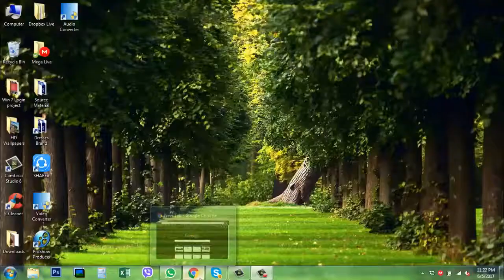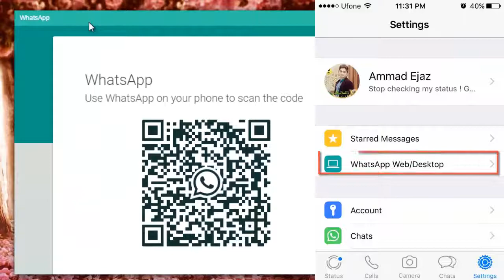Install Whatsapp on windows 7 without Bluestacks 1min Tutorial Urdu - Hindi - English | TECH-mAdy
In this 1 Minute Tutorial You will learn for How to install WHATSAPP on windows 7 without Bluestacks

Time Saving Fastest Tutorial in ENGLISH - URDU - HINDI

i will bring more Up to date Fastest Tutorials on your Demands

Send your Videos Requests to my Inbox and Comments Section.